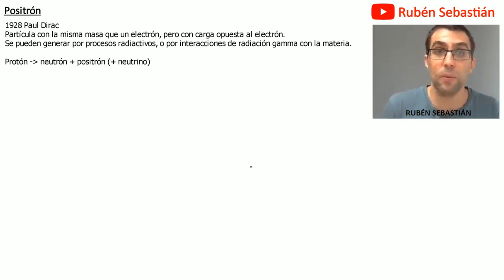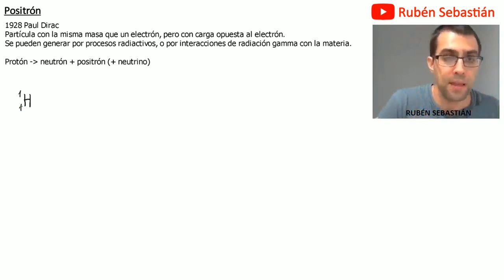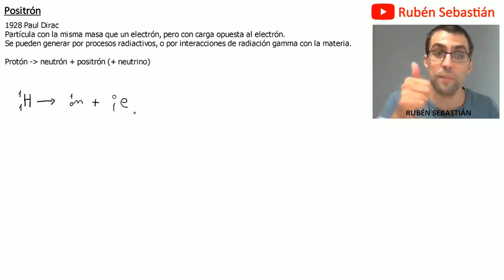Positrones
Explicaremos lo que son los positrones, las características que tienen estas partículas de antimateria, en que se parecen y en que no a los electrones, y como re pueden originar a partir de una reacción nuclear.